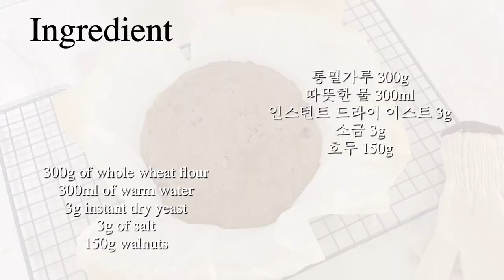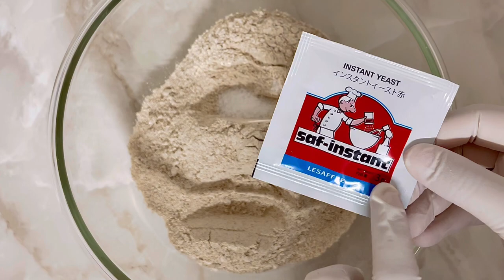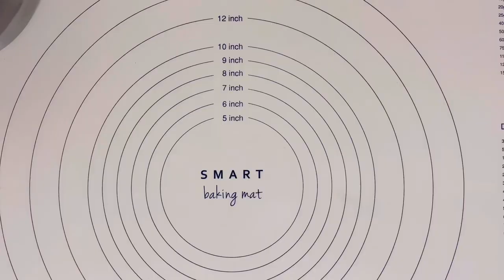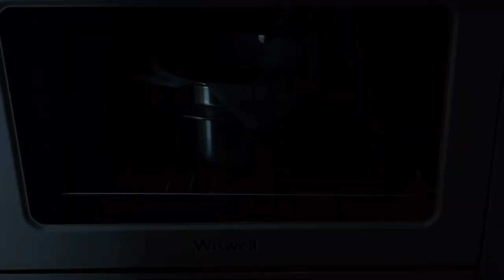종이컵계량,커피티스푼계량,무반죽,무설탕 호두통밀빵!!! 에어프라이어로 초간단굽기!!!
오늘은 무반죽,무설탕 호두통밀빵을 만들어봤어요!!🥜🥖 슥슥 섞어서 냉장고 하룻밤 넣어두면 씹을수록 고소한 통밀빵 완성이랍니다!! 무설탕&통밀100%라서 건강생각하시는 분들, 다이어트 하시는분들 모두모두에게 좋은 통밀빵이에요~! 샌드위치 빵으로, 잼이나 크림치즈 얹어서 먹으면 진짜 1개만 먹어도 배불러서 자동 다이어트라는 사실..❤ 혹여나 견과류를 드시지 못하신다면, 크랜베리나 건포도 넣어서 만드셔도 자연스러운 단맛으로 담백하게 즐기실 수 있어용!!

베이킹도구없이 집에있는 종이컵, 커피티스푼으로 만드는 레시피니까 집에서 꼭 만들어보세요!!  고소한 호두통밀빵!! 집에서 만들어보신다면 꼭 댓글로 후기 남겨주세요🙏 좋은후기or아쉬운후기 다 좋습니다 헤헤!! 항상 열려있는 로디저트니까요💚 오늘도 관심가져주셔서 감사합니다~! 건강하고 맛있는 베이킹레시피로 찾아뵐게요 안녕☀

[재료]
밥스레드밀 통밀가루 300g (종이컵 2컵)
따뜻한 물  300ml (종이컵 2컵)
인스턴트 드라이 이스트 3g (티스푼 1개)
소금 3g (티스푼 1개)
호두  150g (종이컵 2컵)

✔️종이컵계량은 가루류와 액체류 무게가 서로 다를 수도 있으니, 영상의 반죽 점도를 확인해주세요!
✔️반죽의 되기를 보며 물을 조절해주세요! 반죽이 묽을수록 부드러운빵이 완성돼요:)
✔️따뜻한 물은 차가운물을 전자레인지에 30초 정도 돌려주고 사용합니다😊
✔️랩 숨구멍 살짝 열고(중요) 냉장고에서 하루정도 발효해주세요(최대24시간)
✔️덧가루 뿌리고 동글동글 만들어준 뒤, 유산지에 옮겨서 오븐용기에 옮겨줍니다
✔️전자레인지에 찬물을 넣은 컵을 1~2분 돌려준 후,전자레인지 끈 상태로 오븐용기의 도우도 함께넣고 약1.5배~2배가될때까지 대기해줍니다(겨울1시간,여름은 뚜껑덮고 실온에서 20~30분 가능)

⏰오븐 230도 뚜껑닫고 25분후, 뚜껑열고 20분
⏰에어프라이어  200도 뚜껑닫고 25분후, 뚜껑열고 20분

✔️저는 전날 20시에 냉장고 넣어두고, 그다음날 19시에 꺼냈어요(총 23시간 저온 발효했습니다)
✔️블루베리잼or포도잼이랑 먹으면 완전 맛있어요😋 크림치즈도 같이 곁들이면 금상첨화랍니당🙌

00:17 재료소개
00:20 호두
00:48 물
00:53 통밀가루
01:01 소금,이스트
01:56 냉장고발효(1차)
02:39 전자레인지발효(2차)
02:56 오븐/에어프라이어
03:42 보관법